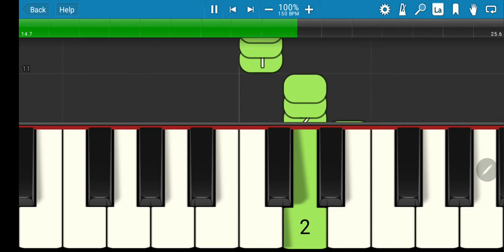13 Jolly Old Saint Nicholas-Synthesia Easiest Songs